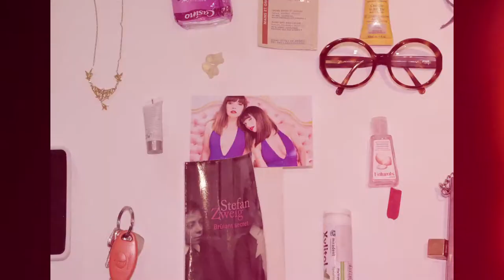VideTonSac : Sylvie Hoarau, des Brigitte, vide son sac ! | lecteurs.com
Lecteurs.com, partenaire de LireEnShort est allé à la rencontre de personnalités et leur a demandé s’ils cachaient un livre dans leur sac !
Cette semaine, Sylvie Hoarau, du duo Brigitte, s’est prêtée au jeu et a ouvert son sac.
Vous aussi, faites-nous part de votre lecture du moment. Videz votre sac en publiant sur Twitter, Facebook et Instagram la photo de votre sac avec un livre avec VideTonSac !